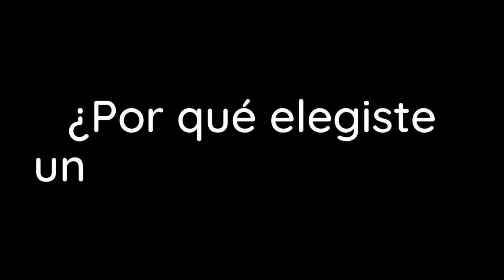MujereSTEAM / Alicia y la motivación por la ciencia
Alicia Doménech Bendaña es una investigadora en formación en la Universidad CEU Cardenal Herrera (CEU UCH), en el Cellular Aging and Nutrition Laboratory, liderado por el doctor Eloy Bejarano. Alicia es una de las MujereSTEAM que trabajan todos los días en la CEU UCH. Su potencial no ha pasado desapercibido para el Colegio de Farmacéuticos de Valencia (MICOF), que le ha concedido una beca para iniciar su carrera investigadora. Alicia ha perseguido su sueño hasta lograrlo. ¿Qué consejos dará a las jóvenes y futuras MujereSTEAM?

11febrero Día Internacional de la Mujer y la Niña en la Ciencia.

Unidad de Igualdad CEU UCH